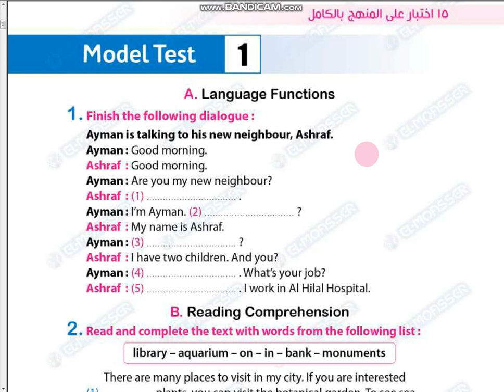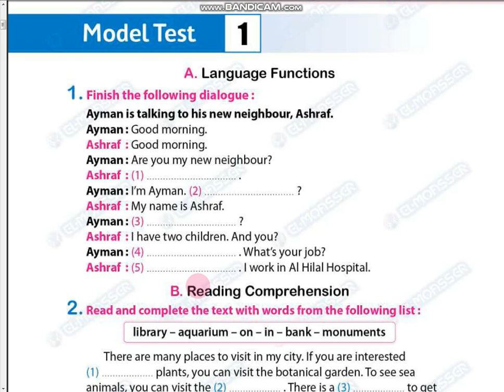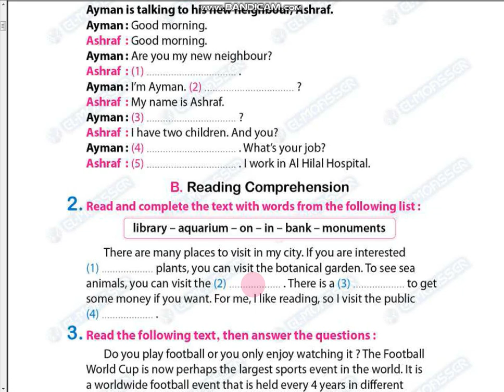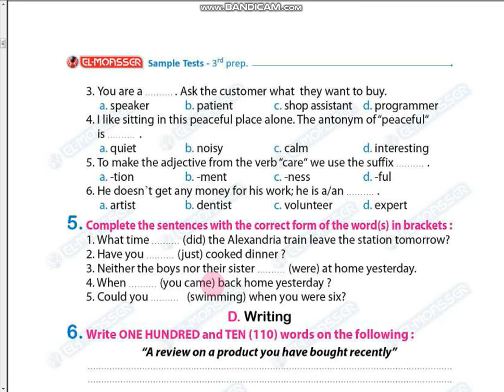حل كتاب المعاصر المراجعة النهائية ثالثة اعدادي 2023/ ترم اول / test 1